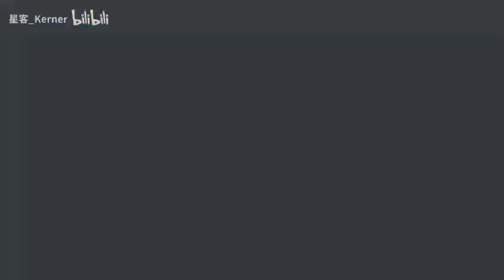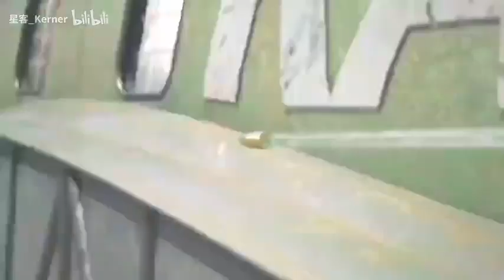【使命召唤手游】2021年—2022年所有通行证动画全收录